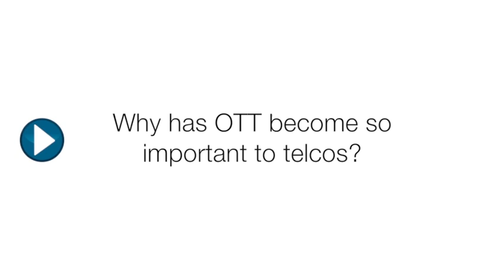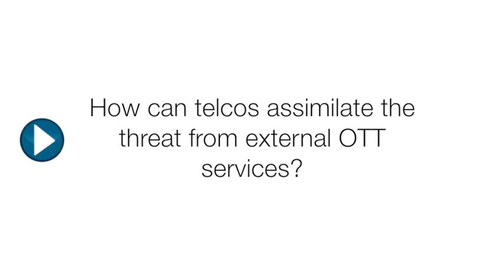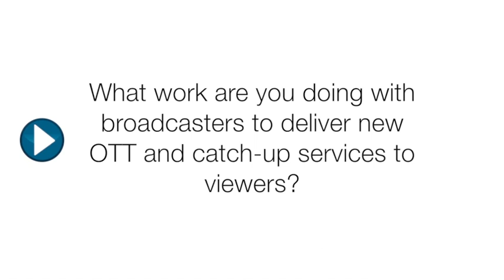Deutsche Telekom SVP: "I don't see external OTT services as a threat"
Gerry O'Sullivan, Senior Vice President of Global TV and Entertainment for Deutsche Telekom, on assimilating the threat from external over-the-top (OTT) video services, and working with broadcasters to deliver new entertainment services.